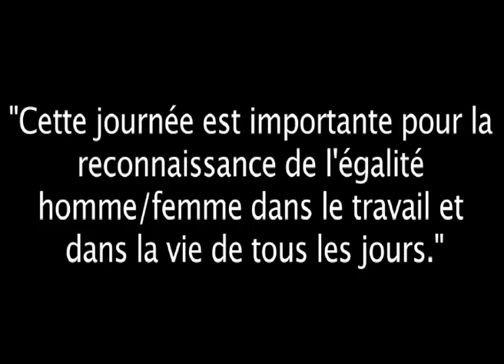La Journée de la Femme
Association Femme&Leader, micro-trottoir